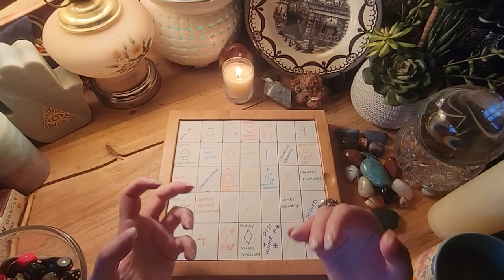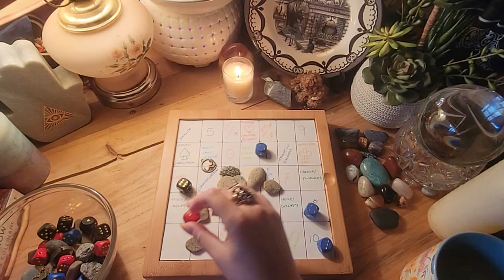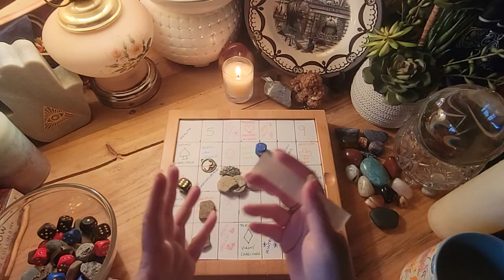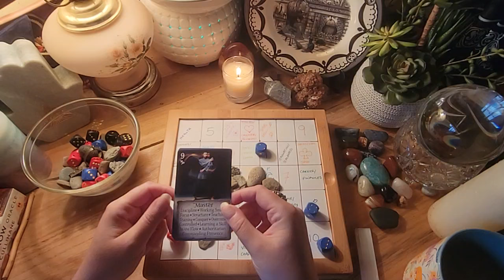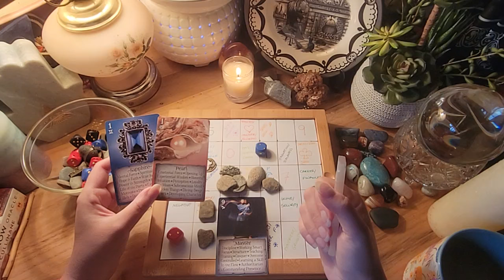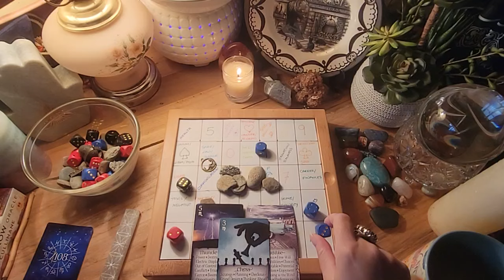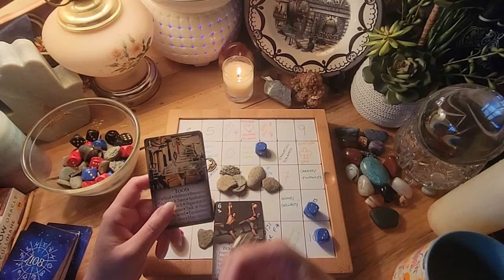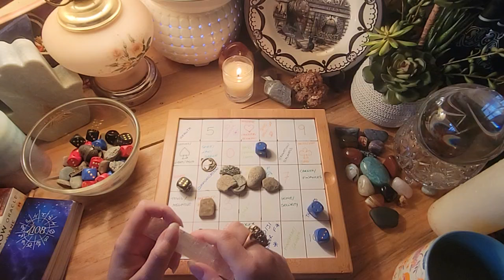Just In Time This Reading Has Found U | Stepping in Ur Power N Taking Charge!